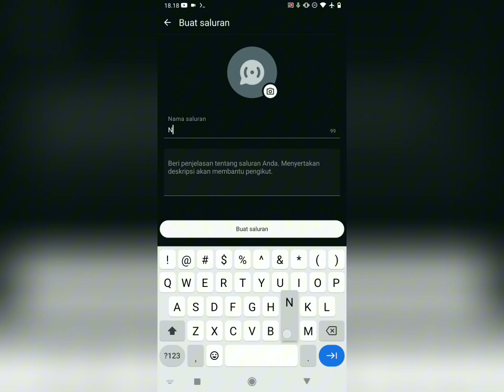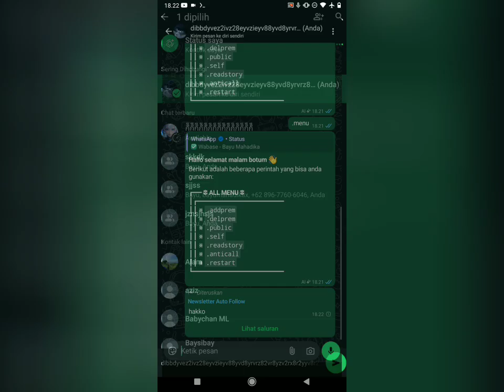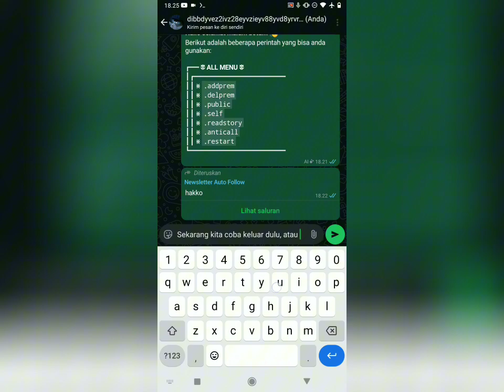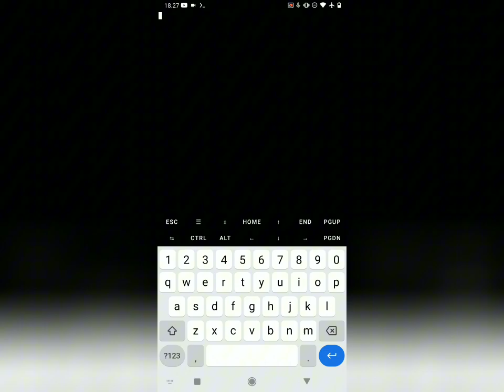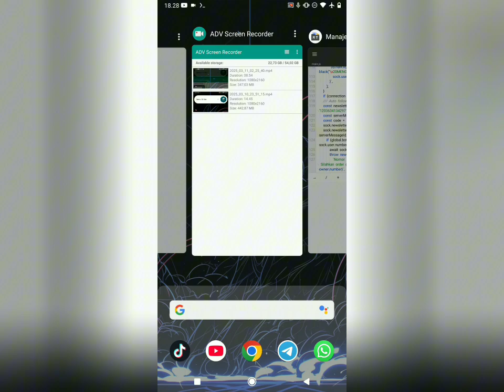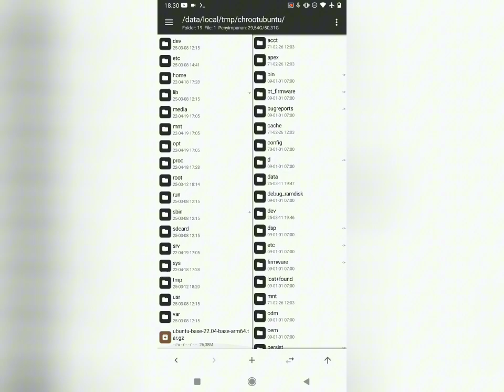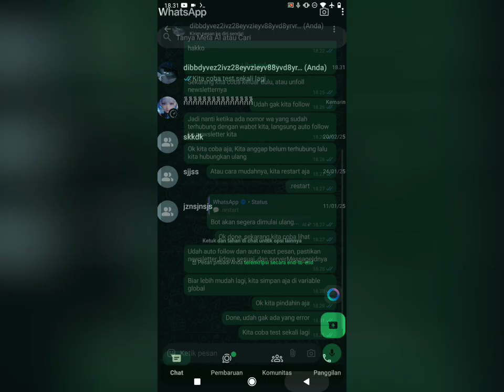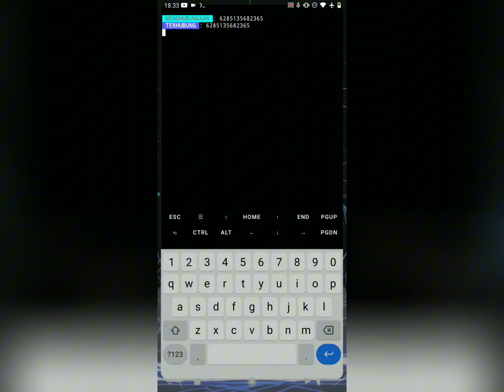Cara agar sc wabot auto follow dan react newsletter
Menerima Jasa Pembuatan WhatsApp Bot/Telegram Bot.
Jasa Customize atau Edit Bot / Tambah Fitur.